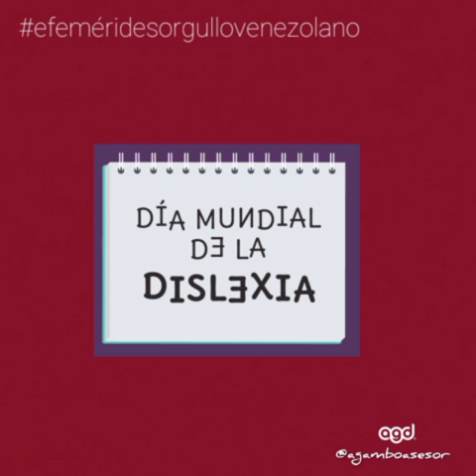8 de noviembre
8 de noviembre
Es el día 313 y faltan 53 días para terminar este año 2020.
El 8 de noviembre de 1856 nace en Cagua, estado Aragua, el músico y compositor Rafael Hernández León.
En 1890 fallece en Caracas el gran pintor venezolano Cristobal Rojas.
En 1901 nace Mercedes Carvajal de Arocha, escritora, política y diplomática venezolana.
En 1902 nace en Caracas la escritora Lucila Palacios.
A nivel internacional se conmemoran el Día Mundial de la Radiología, el Día Mundial de la Dislexia y declarado por las Naciones Unidas desde 1949 el Día Mundial del Urbanismo.
En 1969 fallece en Maracaibo el músico Ricardo Aguirre conocido como el "monumental de la gaita".
El 8 de noviembre de 1973 nace en Santa Teresa del Tuy, estado Miranda, el beisbolista Edgar Alfonzo.